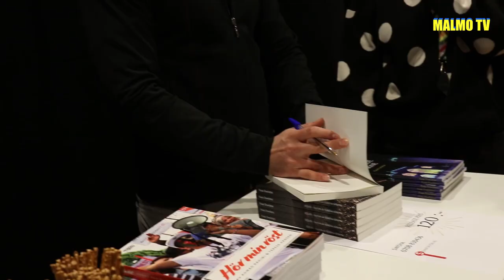Talented young Faiaz Dawlatzoi Sweden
Song :
Singer :